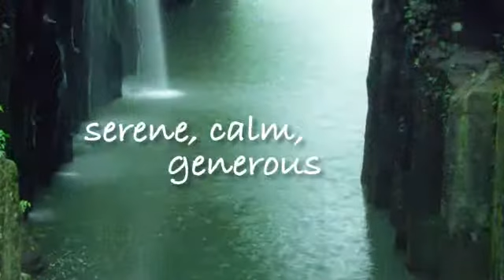Sanctuary Luxury Lodge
Ripe Ideas promotional video film of the Sanctuary Luxury Lodge from Wessex Park Homes